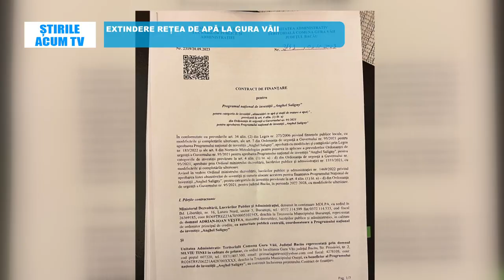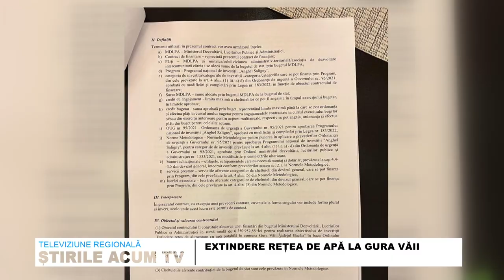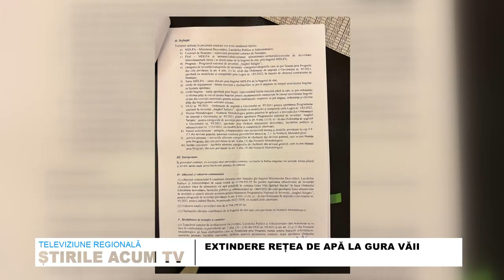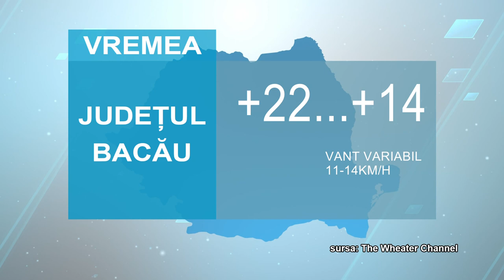STIRILE ACUM TV | 07-09.10.2023